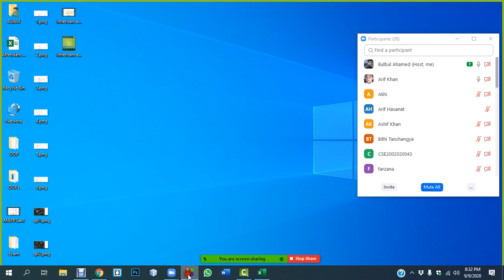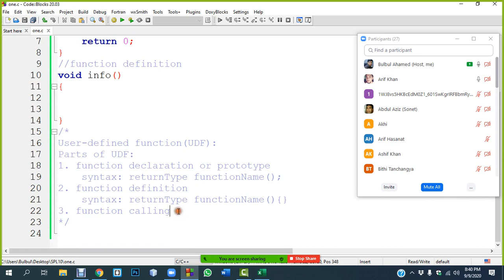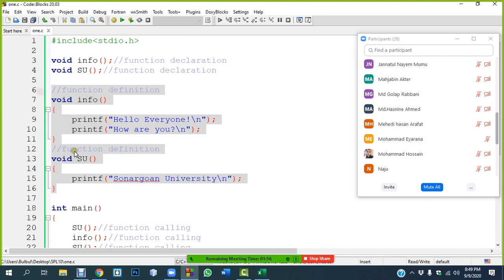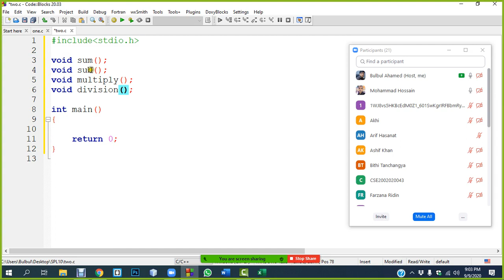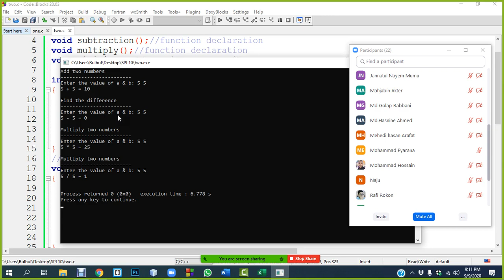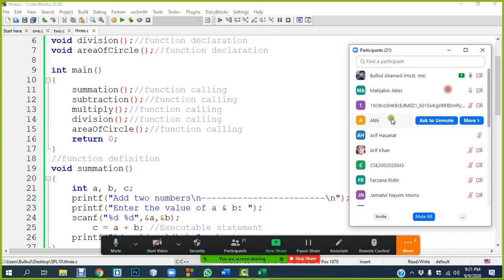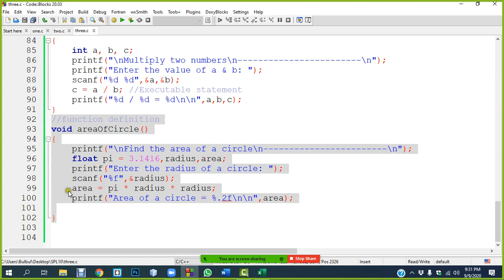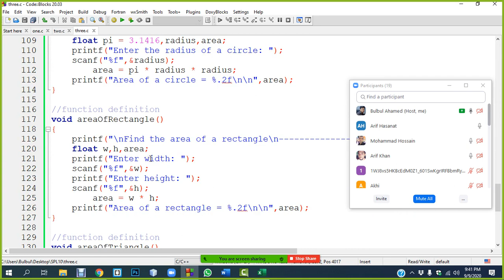Lecture: 10 | User-defined functions | Part 1/3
In this lecture, you will learn about "User-defined functions" in C programming.